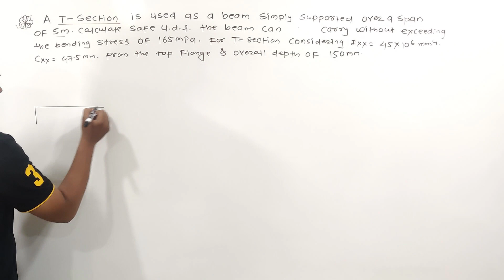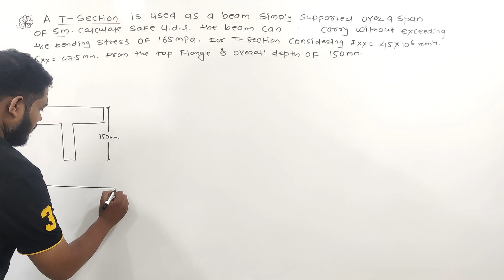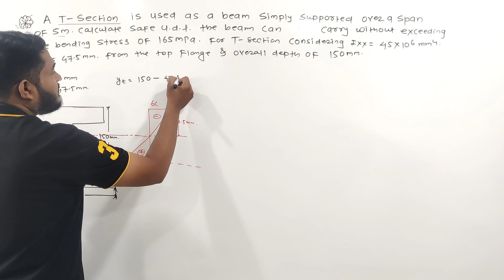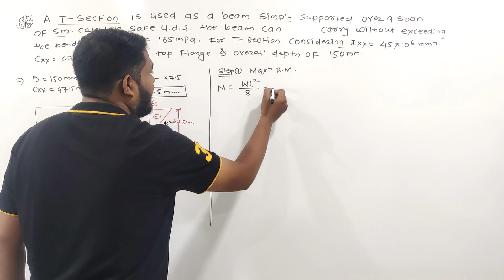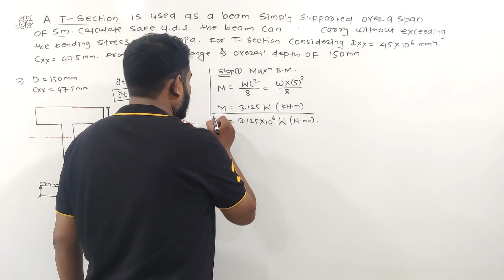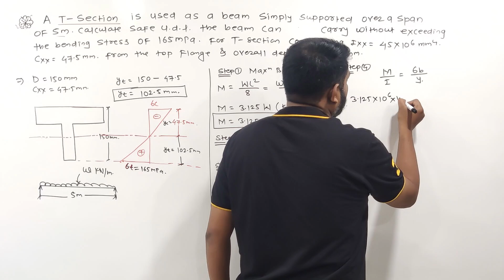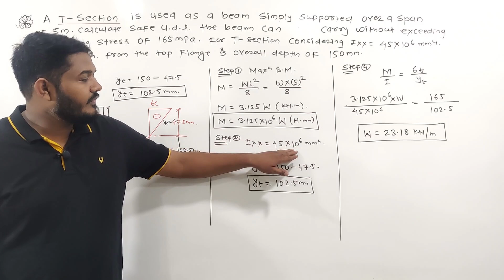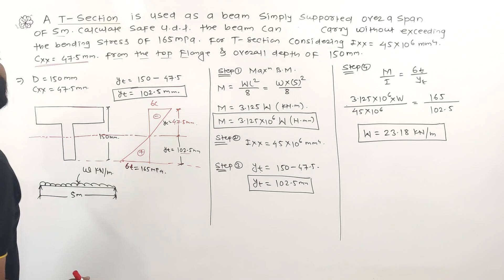CH-4 BENDING AND SHEAR STRESSES IN BEAM| NUMERICAL-14 |STRENGTH OF MATERIALS | SOM | 313308 | MSBTE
CHAPTER-4 BENDING AND SHEAR STRESSES IN BEAMS|  NUMERICAL ON CALCULATE U.D.L.  | STRENGTH OF MATERIALS | SOM | CIVILPOLY | AE3K / AL3K / CE3K / CR3K / CS3K / LE3K / ME3K / PG3K | MSBTE | 313308 | Automobile Engineering / Agricultural Engineering / Civil Engineering / Civil & Rural Engineering /
Construction Technology/ Civil & Environmental Engineering/ Mechanical Engineering/ Production Engineering/
Syllabus
Unit 1 - Moment of Inertia

Unit 2 - Simple Stresses, Strains & Elastic Constants

Unit 3 - Shear Force & Bending Moment

Unit 4 - Bending and Shear Stresses in beams

Unit 5 - Direct and Bending Stresses

diploma strength of materials
how to prepare som
how to prepare strength of materials
Strength of materials in civil engineering diploma
 polytechnic
 shorts
msbte
msbte exam
som diploma third semester
som youtube short
strength of materials diploma
strength of materials diploma mechanical engineering
strength of materials shorts
how to study som
how to study strength of materials
som 3rd sem
som 3rd sem civil engineering
som 3rd semester mechanical engineering
som 3rd semester
som sem 3
som diploma 3rd sem
som polytechnic 3rd semester

Unit - IV Bending and Shear Stresses in beams
4.1 Theory of pure bending, assumptions in pure
bending, Concept of Neutral Axis and section
modulus.
4.2 Flexural Equation (without derivation) with
meaning of each term used in equation, bending
stresses and their nature, bending stress
distribution diagram.
4.3 Bending stress variation diagram across depth
of given cross section for cantilever and simply
supported beams for symmetrical sections only.
4.4 Shear stress equation (without derivation),
meaning of each term used in equation, relation
between maximum and average shear stress for
square, rectangular and circular section
(numerical), shear stress distribution diagram.
4.5 Shear stress distribution diagram for square,
rectangular, circle, hollow square, hollow
rectangular, hollow circle, T- section &
symmetrical I- section only. (no numericals)
4.6 Use of shear stress equation for determination
of shear stresses in hollow rectangular section.

som civil engineering 3rd semester in hindi
strength of materials diploma 3rd sem
strength of materials diploma 3rd semester
mechanics of structure in civil engineering 3rd semester diploma

CIVILPOLY

Easy way to learn SOM